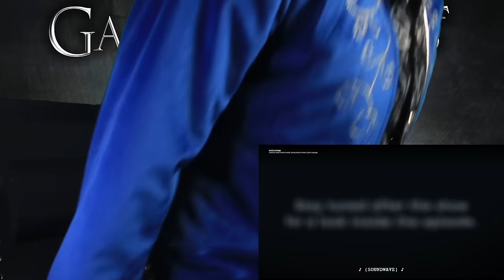Speak up Ned! | Game of Thrones (1x7 REACTION)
GOT Season 1 Episode 7 | You Win or You Die